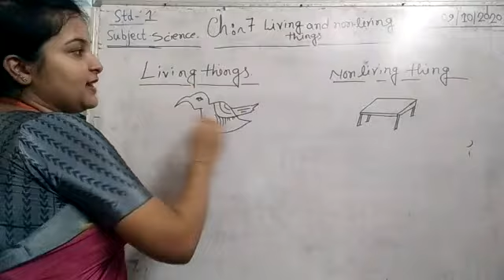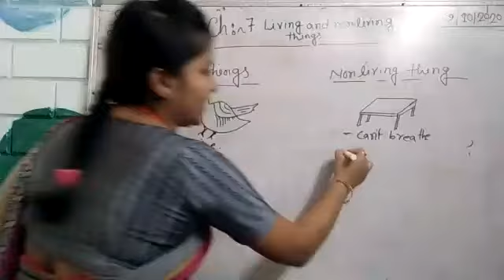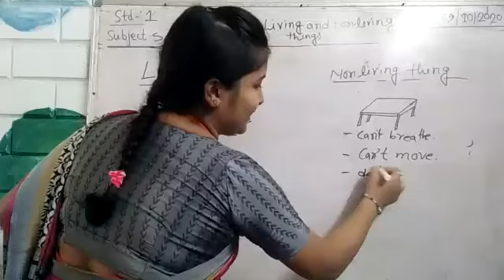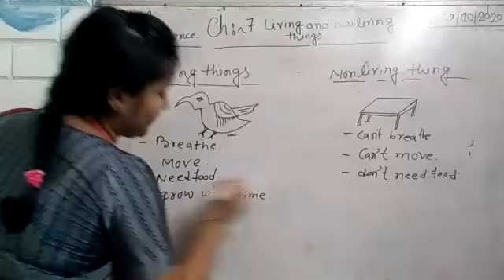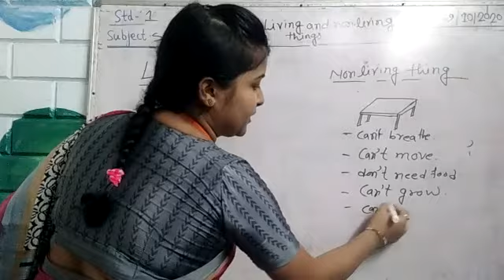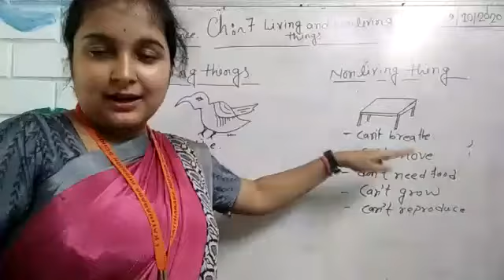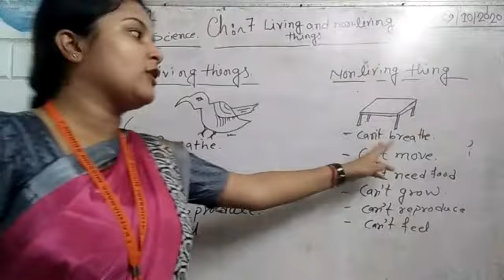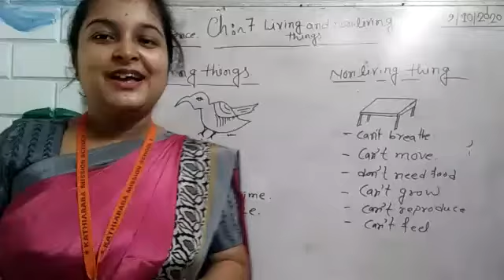'Living and Non-living Things' | Science | Class 1 | Kathia Baba Mission School